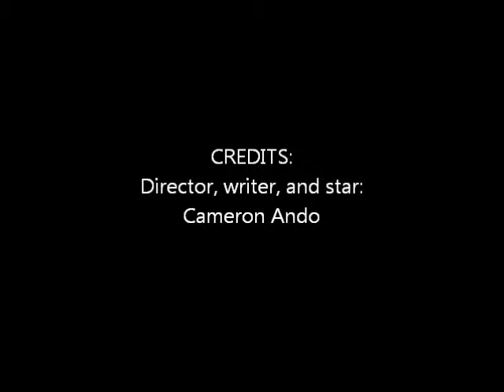Pokemon Fire Redventures Episode 1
Episode 1: Journey Into Pallet: Cameron gets his first Pokemon